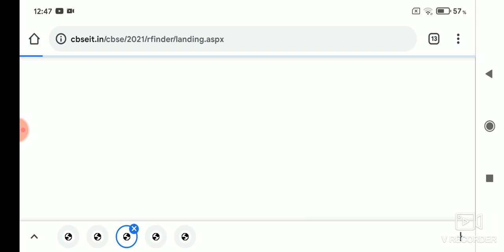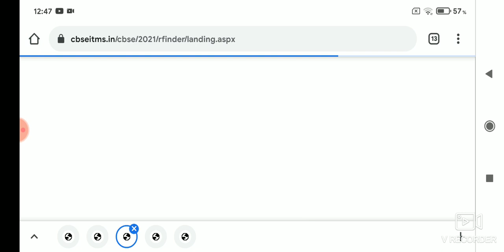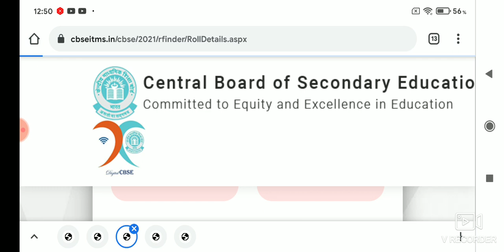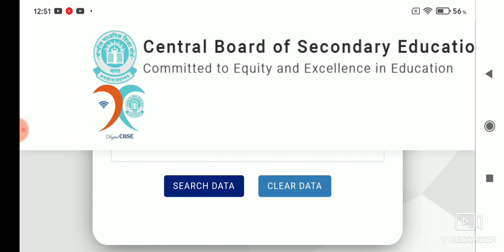How to Find Class 12th Board Roll Number | Result आज 2 बजे आने वाला है 😮😮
How to Find Class 12th Board Roll number
how to check board roll number class 12th
how to find roll no. class 12th
how to find cbse class 12th roll number
how to find cbse 2021 board roll number
how to download roll no. slip class 12
how to find roll no class 12
how to check roll no. class XII
how to download roll no. slip 2021 class 12th
how to download roll no. slip class 12th
cbse class 12th board result 2021
class 12 board result update 2021